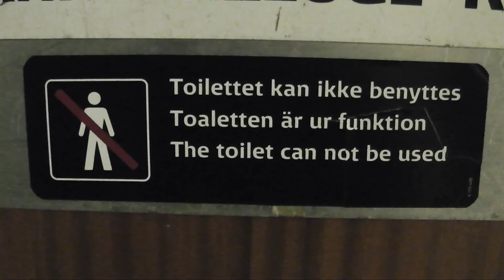Myrd, Dark Mental Festival Presentation